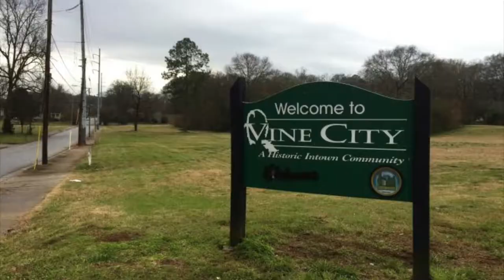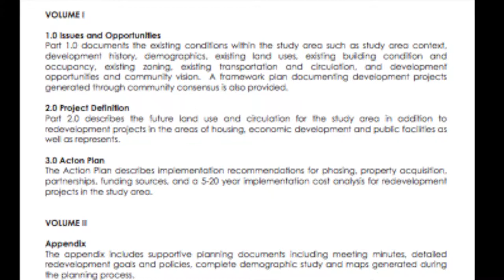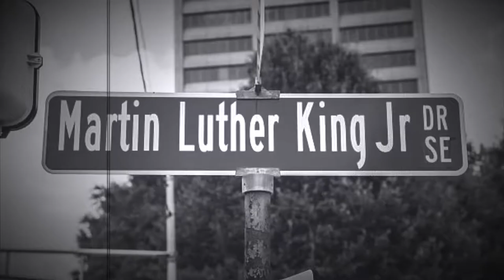The Heart of Atlanta: Vine City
JACOB WISEMAN

This project looks at urban renewal in the neighborhood of Vine City in Metro Atlanta. More specifically, I look at the construction of Mercedes-Benz Stadium and the potential effects it could have one the  struggling neighborhood.